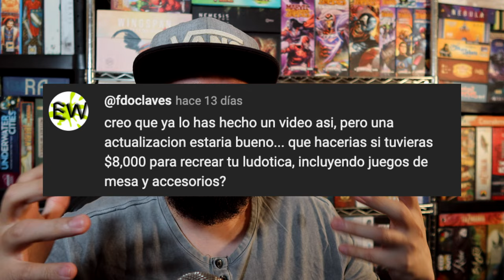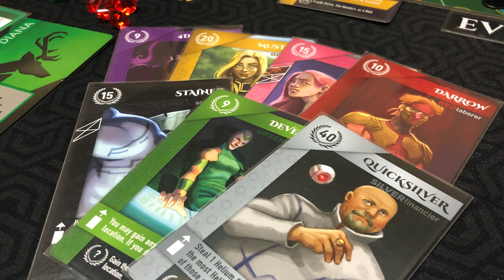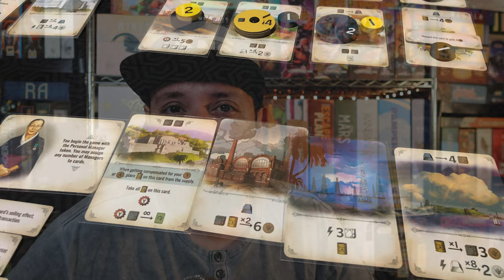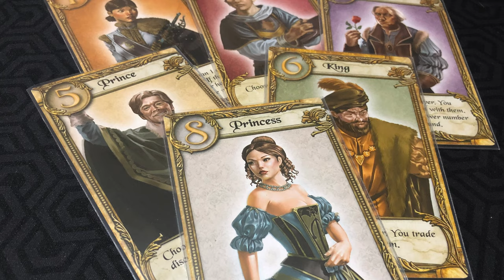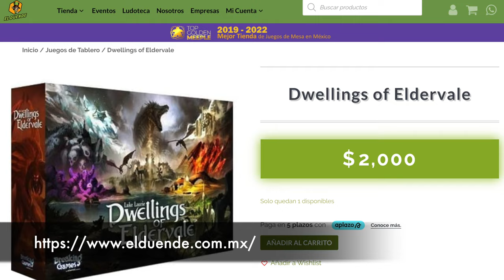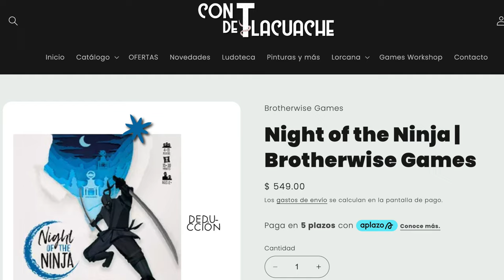Ludoteca Remake - Hago una nueva ludoteca con sólo $10,000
Gracias a la idea de un subscriptor, Josh decide hacer este ejercicio en el que tiene como meta "rehacer" su ludoteca con un presupuesto limitado... descubre qué deja ir y que juegos agrega a esta ludoteca ficticia.

00:00 Intro
01:59 Cosas que sí o sí debe haber
03:32 Los Juegos
12:23 El pilón
13:06 Cierre